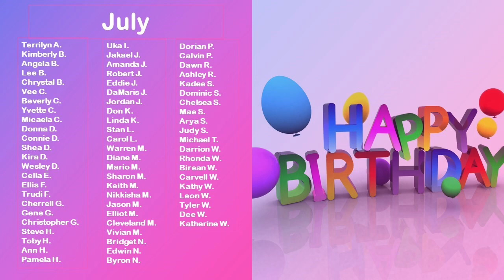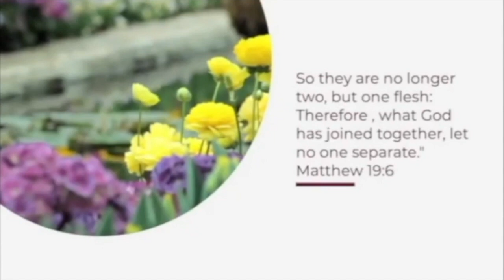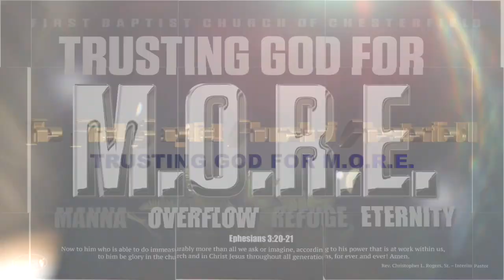FBCC 7- 3- 22 Announcements